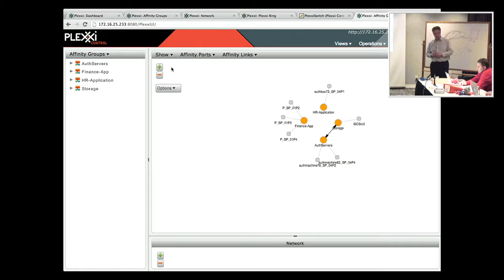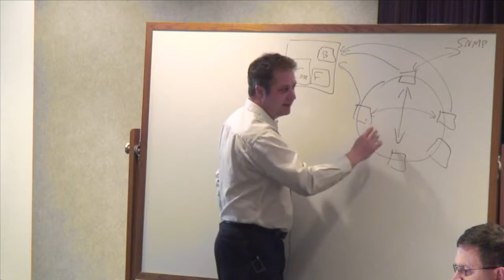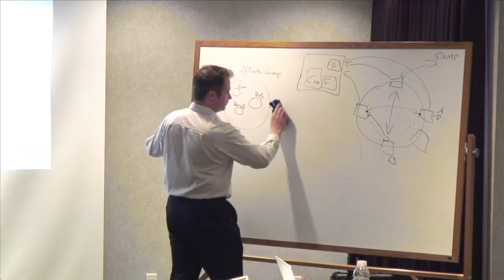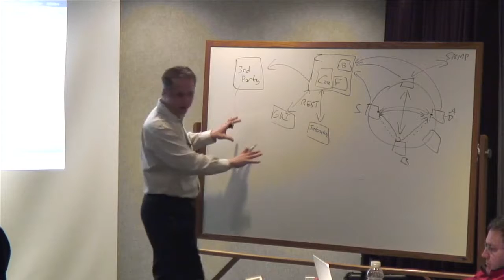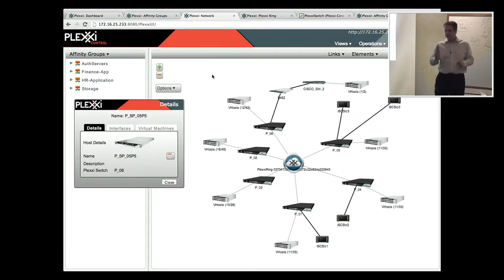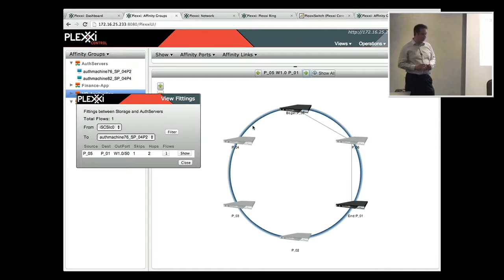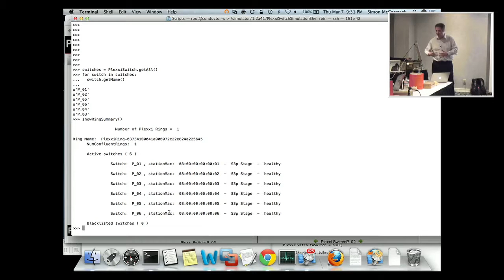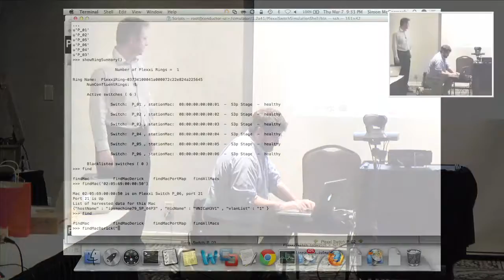Simon McCormack Details How Application Relationships Drive Plexxi's Controller